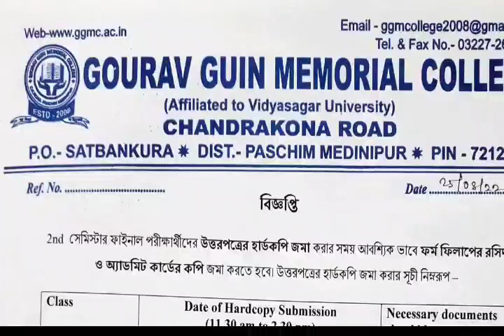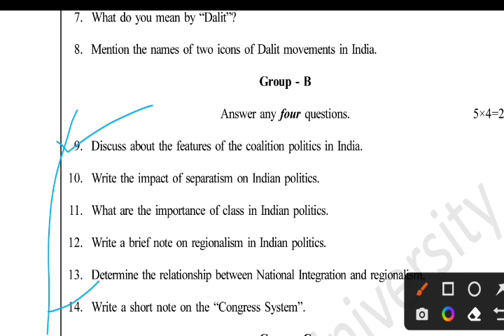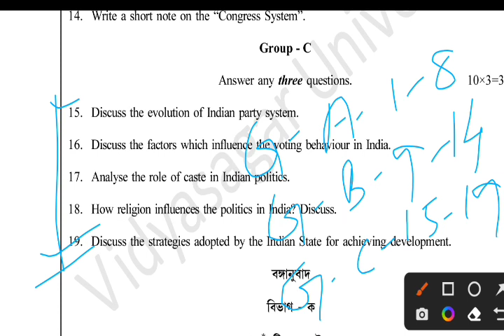Second Semester_Hard copy Submission Guideline_GGMC_VU